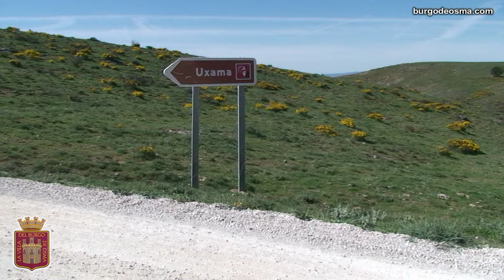IV DESAFÍO BTT MANZANAS DE SORIA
EL BURGO DE OSMA - CIUDAD DE OSMA (SORIA) 20 de Abril de 2024